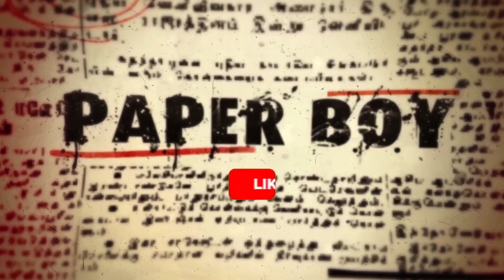🌹Roja🌹Nadagam mandram மரண மாஸ் காமெடி | ரமேஷ்_காமெடி | Drama | PaperBoy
🌹Roja🌹Nadagam mandram மரண மாஸ் காமெடி  | Drama | PaperBoy

Dear Friends,